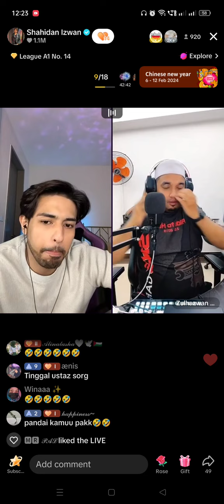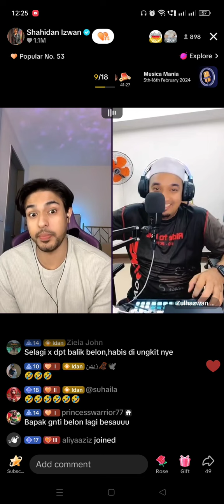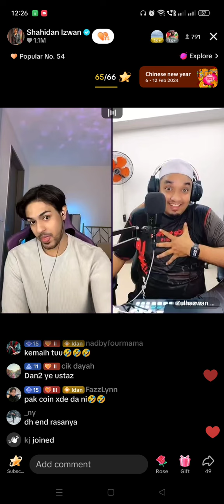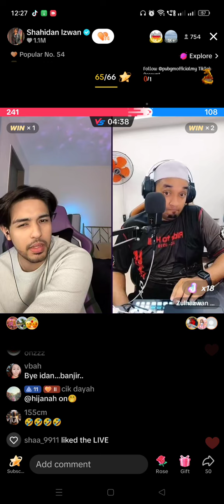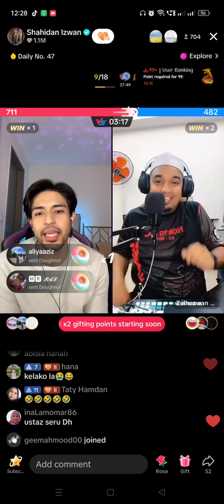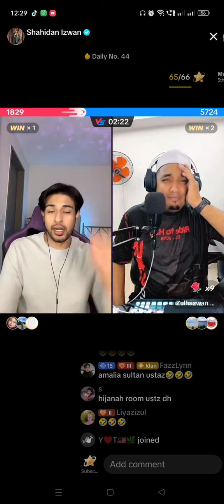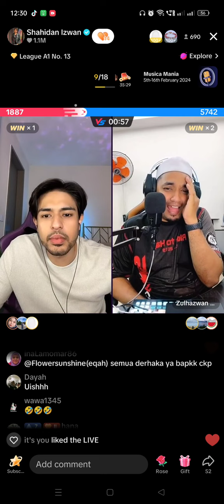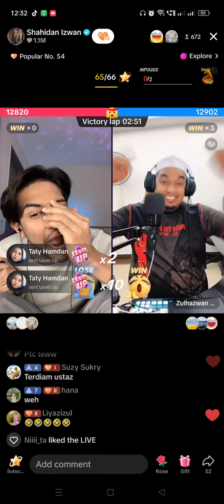LIVE SHAHIDAN,USTAZ PART 3